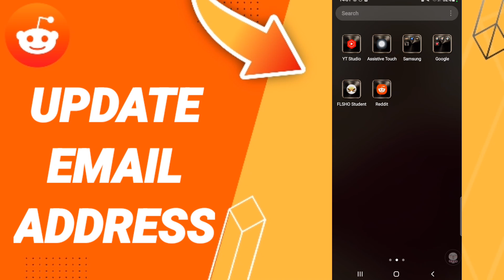How To Update Email Address On Reddit App